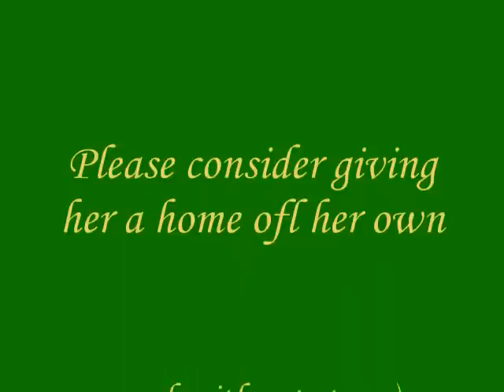Judi - A Rescued Treasures Beagle mix pup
This is Judi, a 3.5 mth old beagle mix puppy who loves people, great with other dogs and cats and in need of a home to call her own.